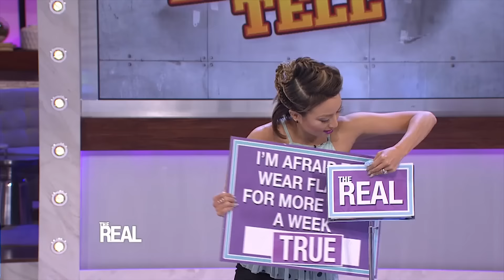Lies You Tell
The ladies test the lie-detecting skills of a lucky audience member... in a game of Lies You Tell. Can you tell which host is fibbing?